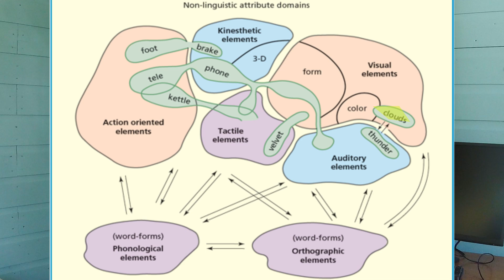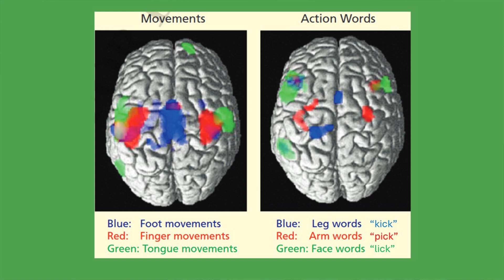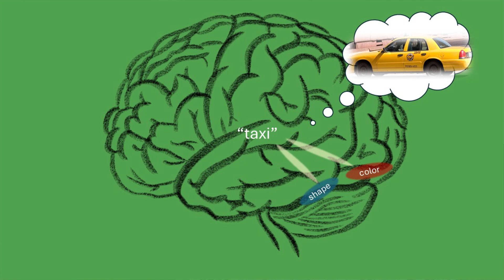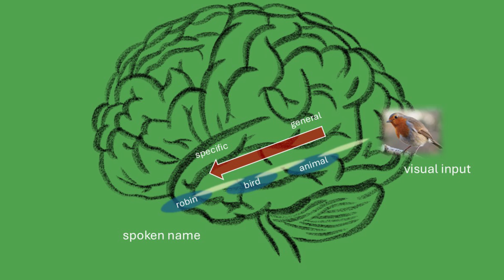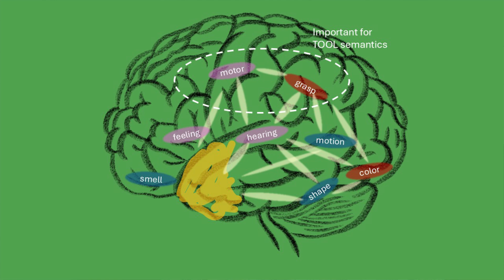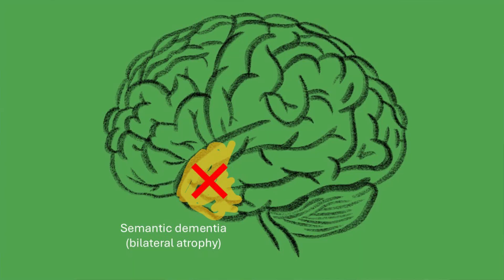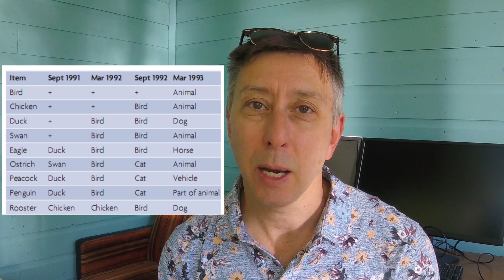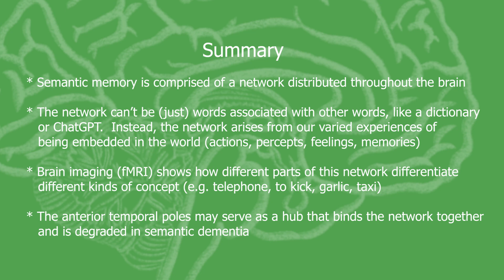Semantic Memory: Words and Concepts in the Brain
This cognitive neuroscience bitesize video explains how (and why) concepts are represented by a distributed network of regions in the brain and whether there are also central regions (or hubs) within that network that help to bind the features together.